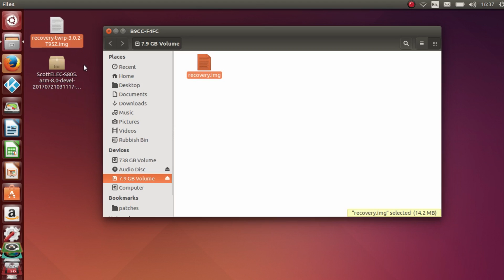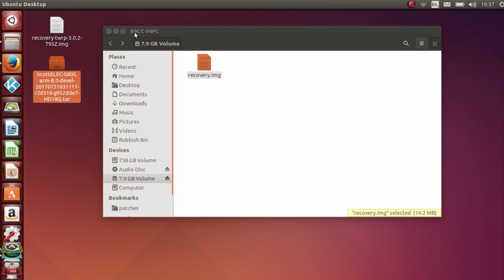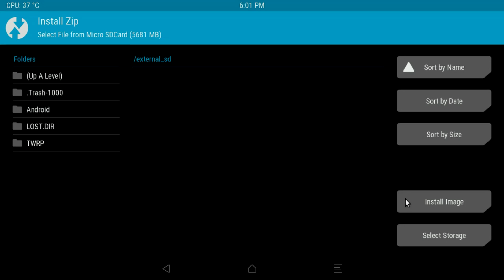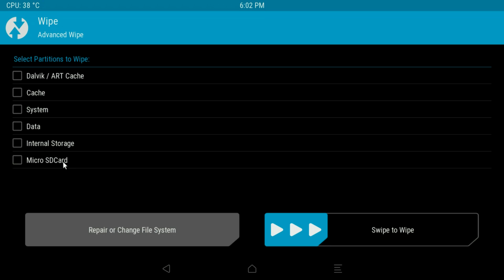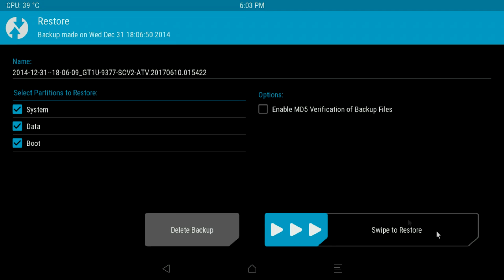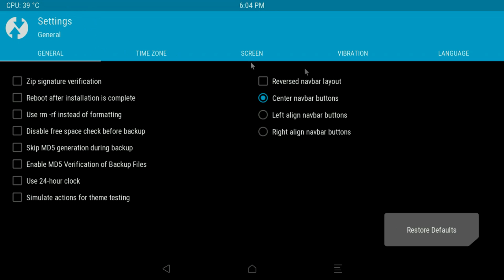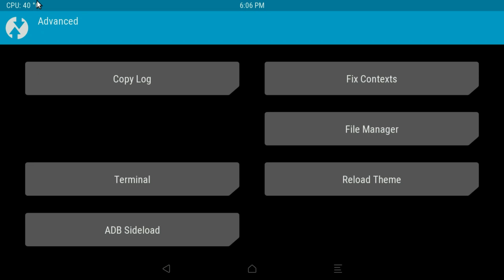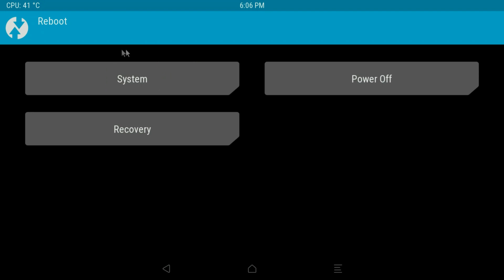Android Backup Tutorial: TWRP for S912 TV Boxes - Install and Recover Firmware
Today Scott walks through how to boot TWRP on an Amlogic S912 TV box and goes over the basics of TWRP, how to make a Nandroid backup, how to restore it, how to install new & custom firmware, wipe cache etc.

Awesome TV Boxes Check Them All Out Here

Check out the Beelink GT-King

Budget Friendly TV box

True Force of Nature TV box: Beelink GT-King Pro

Gearbest Deals Page

Gearbest Mobile Phone Deals